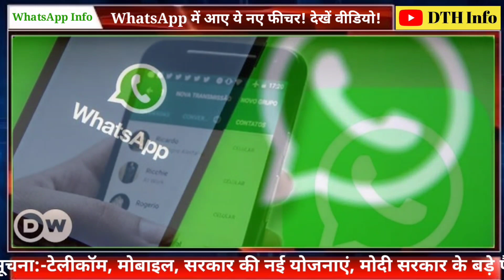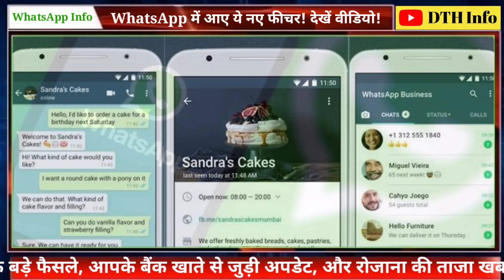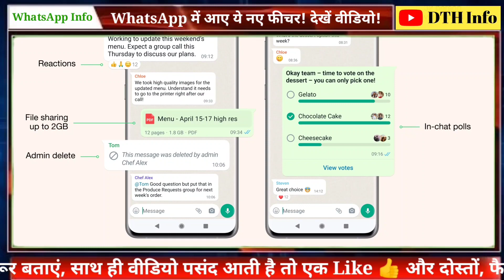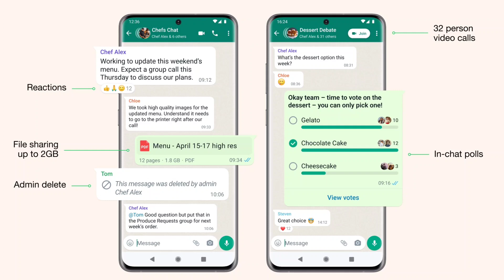WhatsApp यूजर्स के लिए बड़ी खुशखबरी! WHATSAPP में जबरदस्त फीचर्स की Entry! देखें फटाफट!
अगर आप WhatsApp यूजर हैं तो आपके लिए बड़ी खुशखबरी है...WhatsApp ने अपने करोड़ों यूजर्स के एक्सपीरियंस को और बेहतर बनाने के लिए आखिरकार उस शानदार फीचर को रोलआउट करना शुरू कर दिया है..वीडियो देखें..